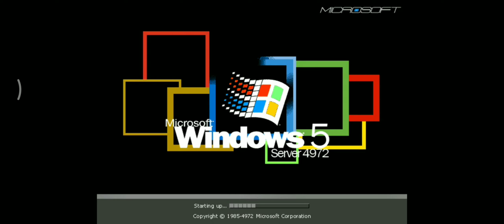Windows 95 End-Of-Life Startup Sound - Alternative Startup